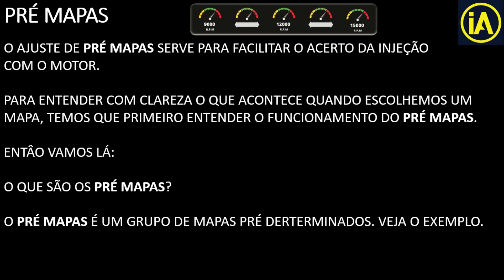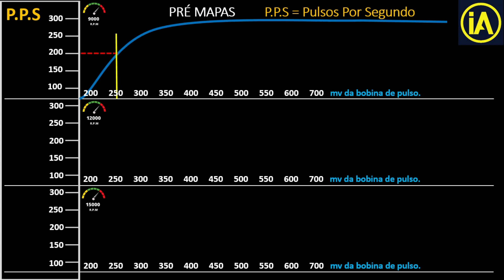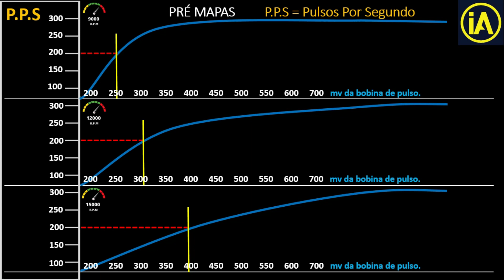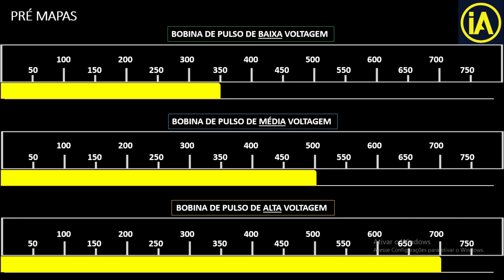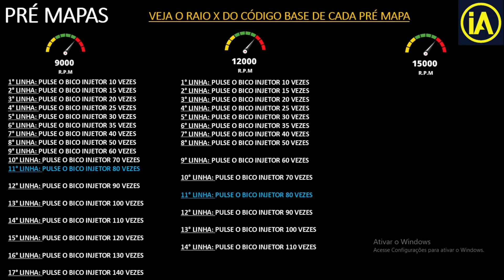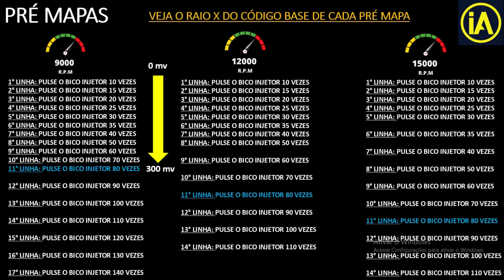Entendendo os PRÉ MAPAS no App IA Easy Rider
O INJETTA é um sistema de injeção eletrônica programável para motos carburadas. Fabricação própria. Mais detalhes no site.